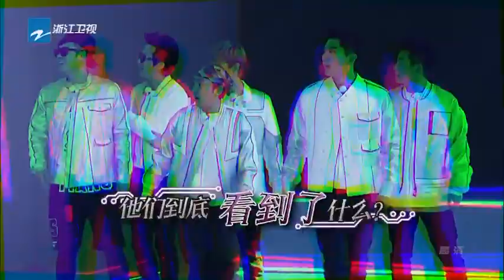【花絮】鹿晗邓超父子尬舞 迪丽热巴发大招“行星旋转”《奔跑吧》Keep Running EP.2 20170421 [ 浙江卫视官方HD ]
本季固定嘉宾为：邓超、李晨、陈赫、郑恺、王祖蓝、鹿晗、迪丽热巴